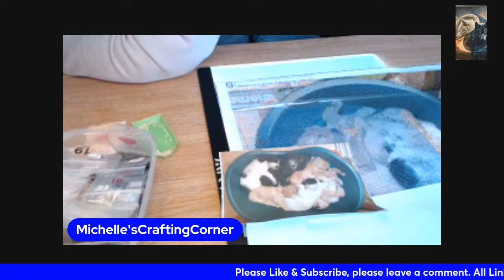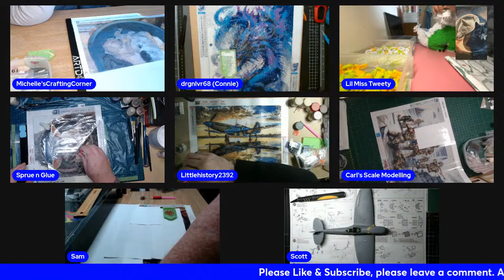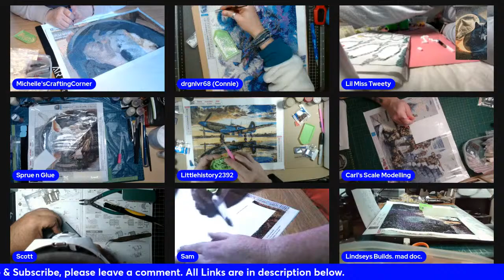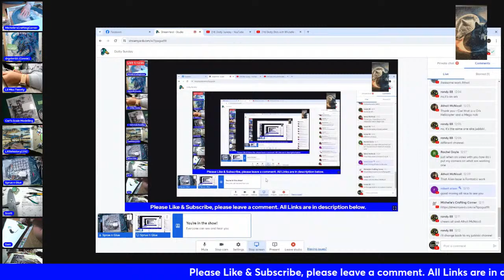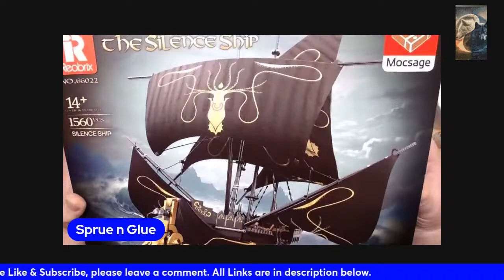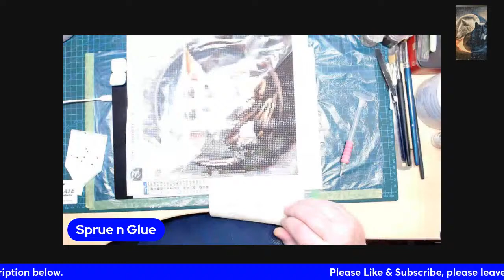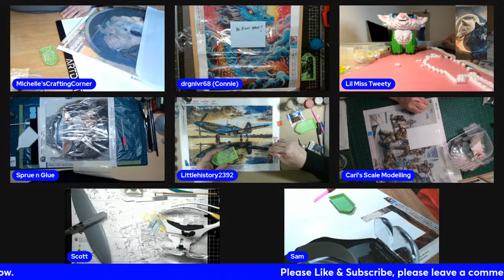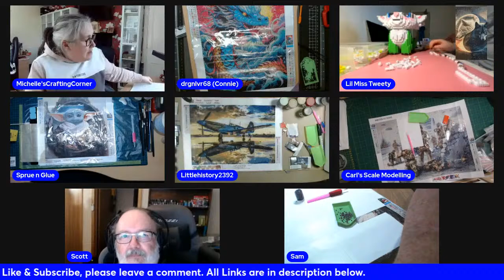Dotty Sunday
Come along and join in the creations that will follow, you never know the most of us may even be completing Diamond Art kits this Sunday, but for those who aren't it doesn't matter, because whatever you bring to the table we welcome it is a crafting channel after all.

All proceeds are towards the YouTube channel and will be shown on live stream or Video -
amazon.co.uk/hz/wishlist/ls/1IMY39OADWXN?ref_=wl_share

Links to the People in my Panel are below:-